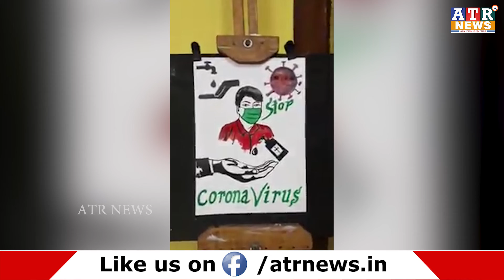Corona Awareness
ଜଗତସିଂହପୁରର ଚିତ୍ରଶିଳ୍ପୀ ପ୍ରଦୀପ୍ତ ମଲ୍ଲିକ ରଙ୍ଗ ତୂଳିରେ କଲେ କରୋନା ସଚେତନତା ...